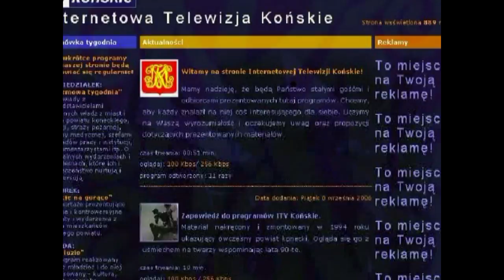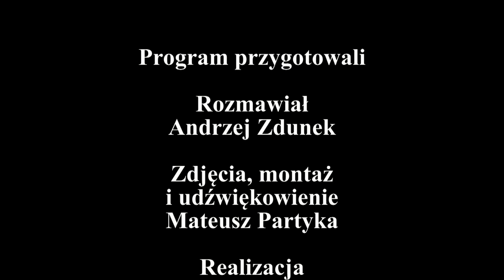Życie na gorąco wyd.17/2011, Kto zapłaci za przyłącza? cz.3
Rozmowa z prezesem PWiK Dariuszem Jędrzejczykiem